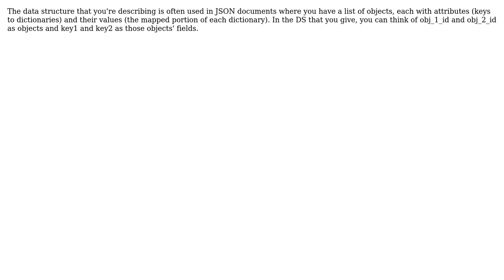Is there a name for this data structure pattern consisting of a list of dictionaries each with...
Software Engineering: Is there a name for this data structure pattern consisting of a list of dictionaries each with one entry, consisting of an object?

With thanks & praise to God, and with thanks to the many people who have made this project possible! | Content (except music & images) licensed under CC BY-SA | Music | Images & others | With thanks to user Vynce user Nikhil Shinday user Eric and the Stack Exchange Network Trademarks are property of their respective owners. You are responsible for your own actions.